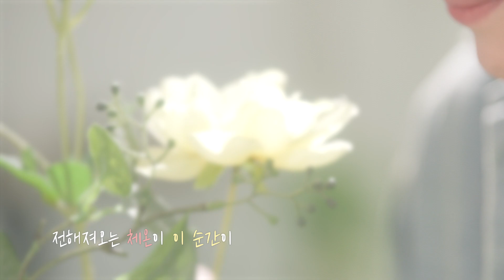보이즈 보이스 Boys' Voice🎙️ Teaser 2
나 얼굴 공개 해줄 때까지 숨 참는다 (훕!
당신을 부르는 목소리 보이즈보이스 곧 만나요♥️

🎙️ 유튜브 코다리찜 채널 8월 첫공개